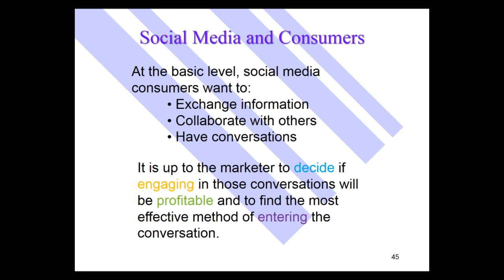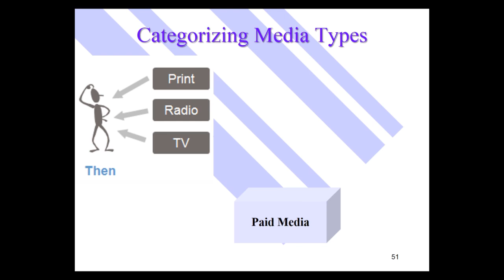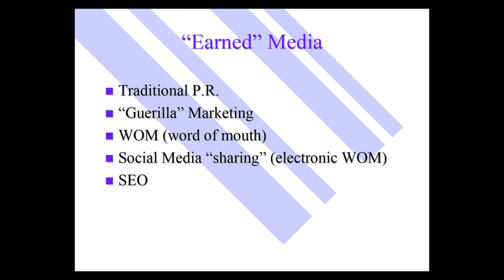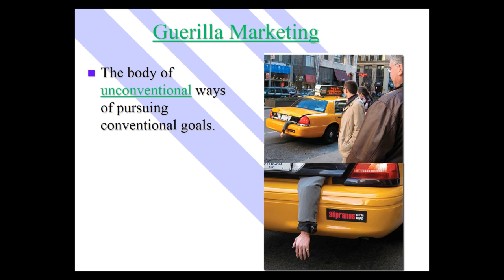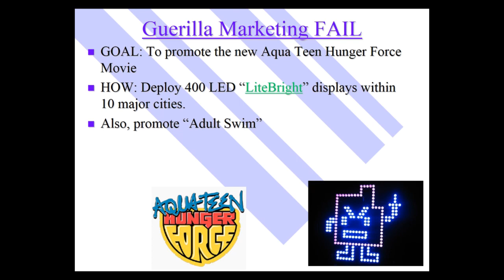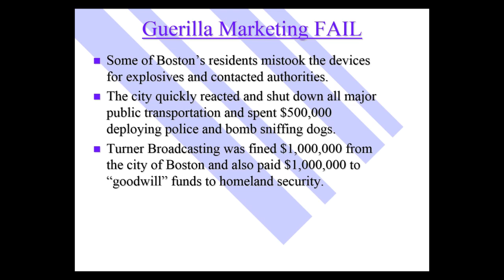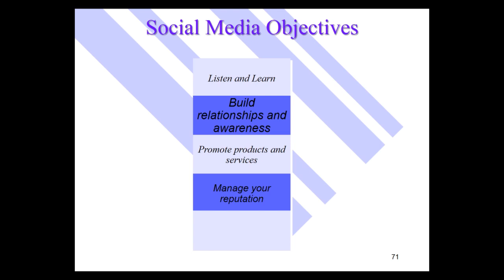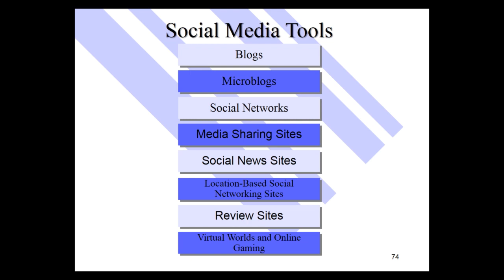18b Social Media and Marketing Module 2